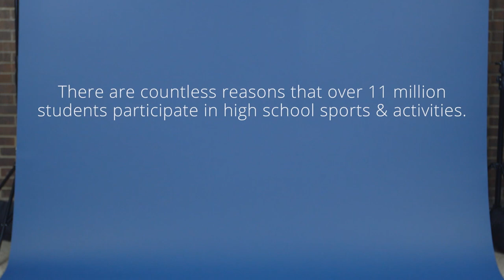Chieftain Rewind 2019 - Week 6 - Stevenson